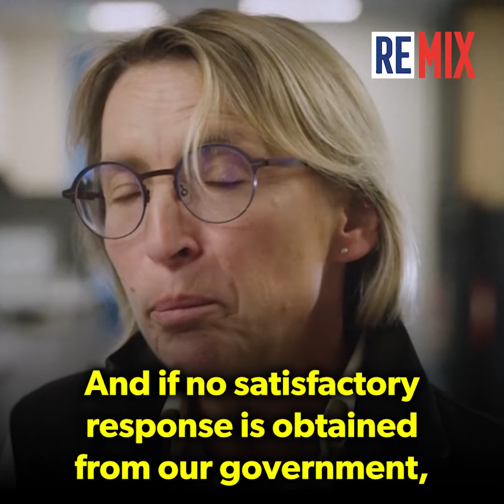‘The End of Agriculture' – EU Could Destroy Farmers With New South America Trade Deal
European farmers warn the EU-Mercosur trade deal threatens local agriculture, sparking mass protests against cheap imports undermining food production, environmental standards, and livelihoods.